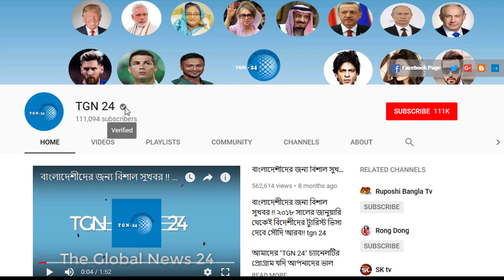সৌদির আকস্মিক ঘোষণায় কপাল পুড়লো বাংলাদেশীদের। সৌদি সরকার অনির্দিষ্টকালের জন্য বিমান চলাচল বন্ধ করল